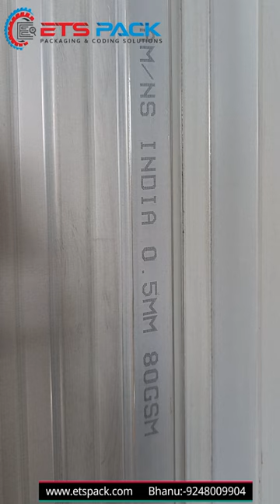Inkjet Printer LINX 8840@ Roof sheets printer #